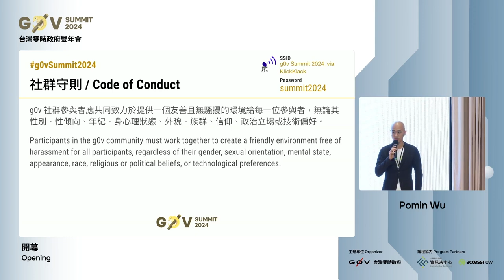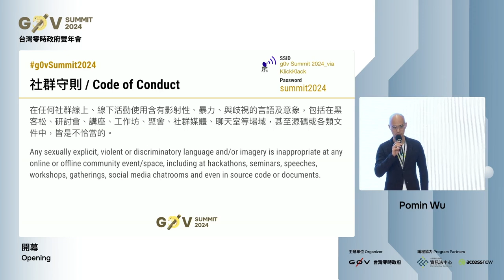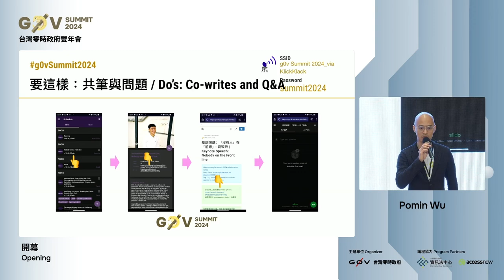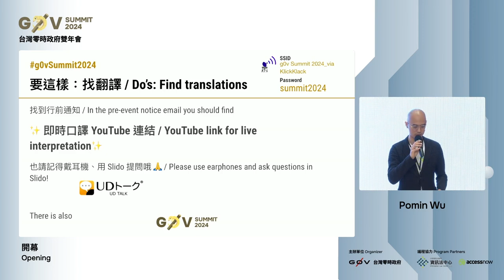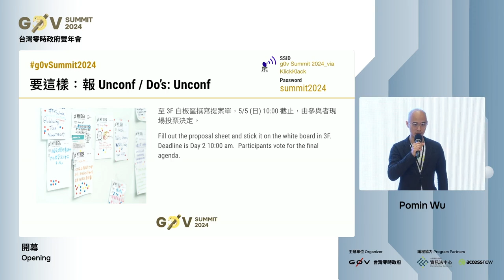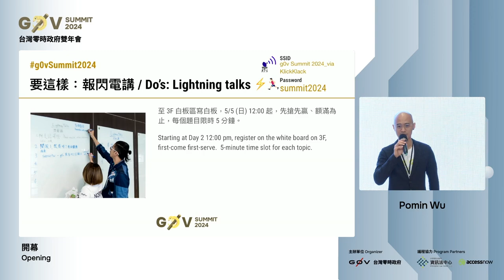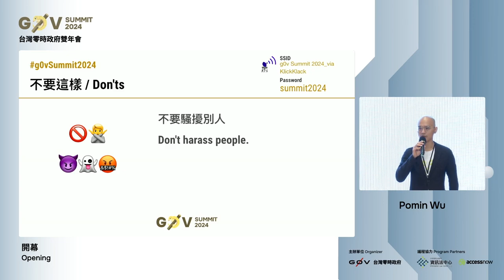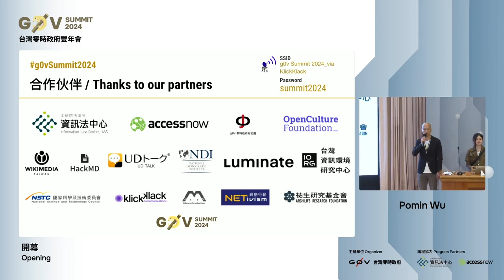R0 01 開幕 1